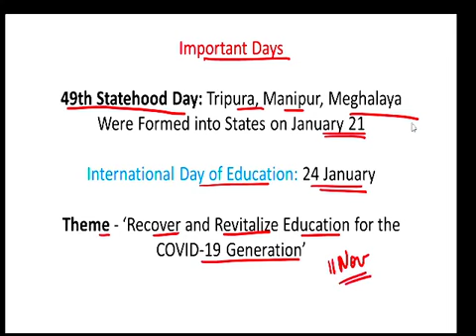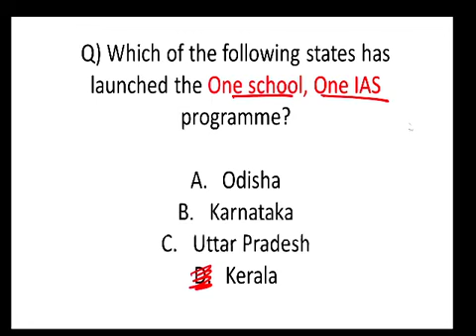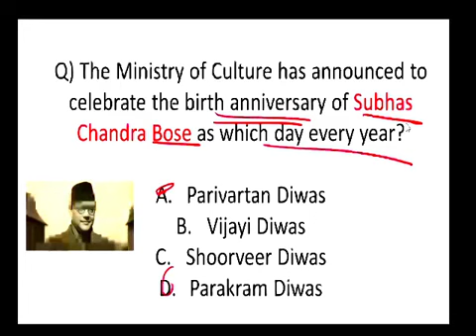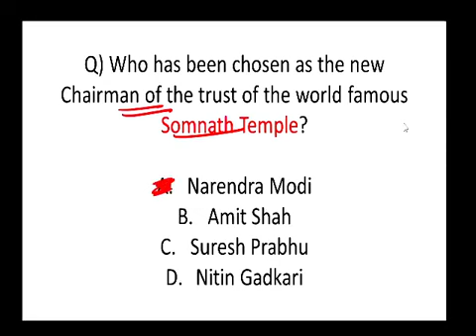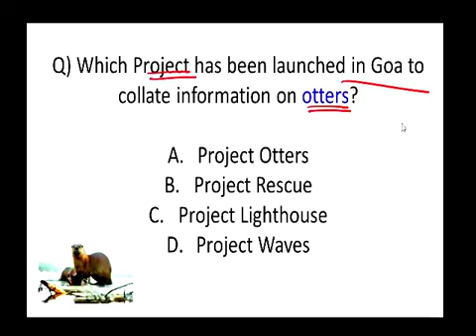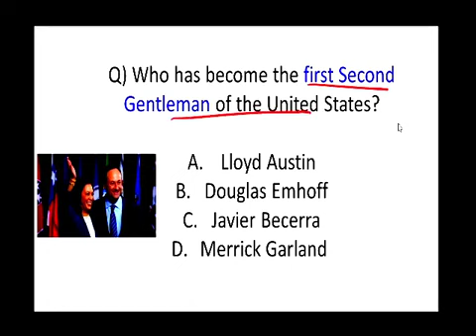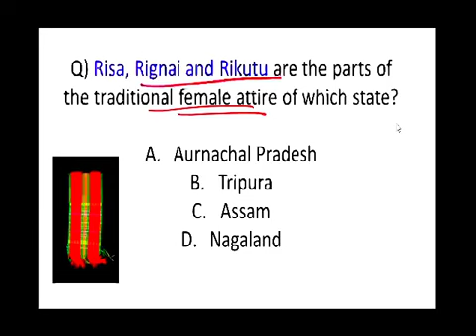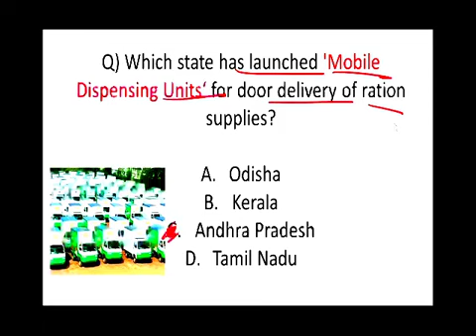Best 300 Current Affairs January 2021 Part 3 by Gaurav Garg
gaurav garg january best 300 current affairs